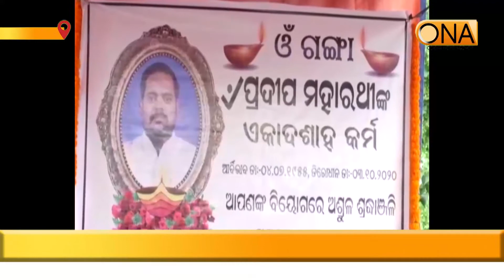Late Maharathi's 11th day has been observed at Puri ||14th OCT 2020||ONA KHABAR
Late Maharathi's 11th day has been observed at Puri